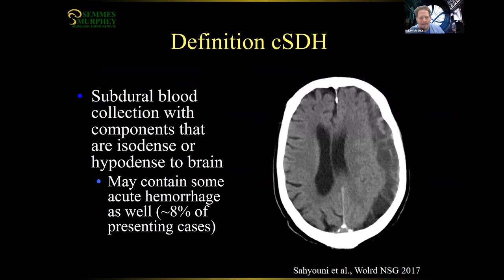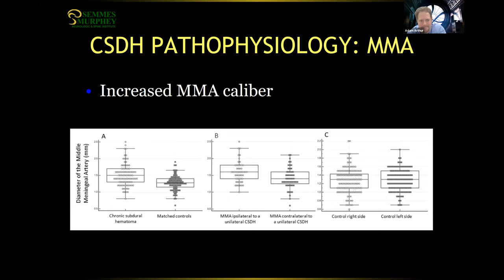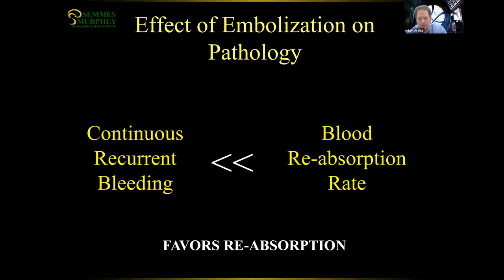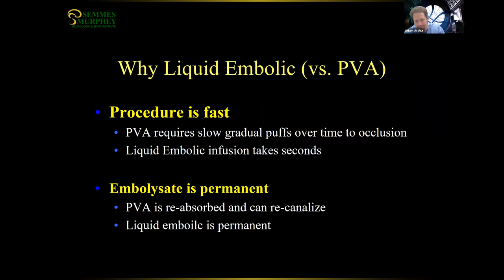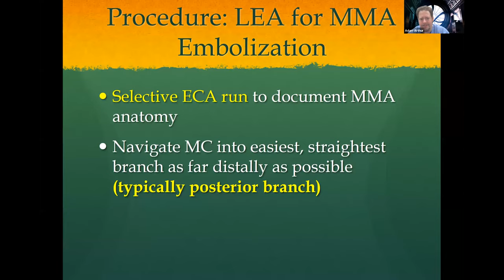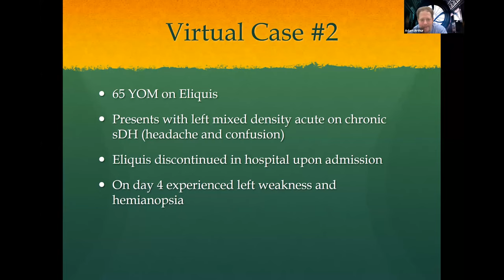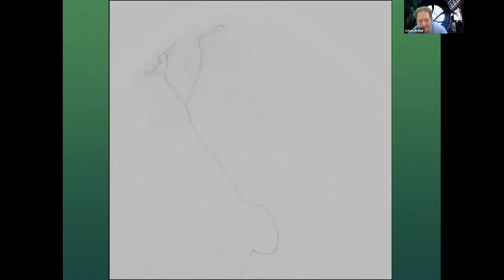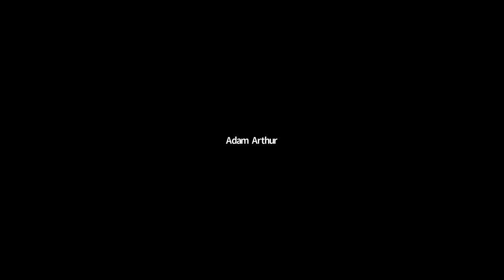NeuroTalks #8: with Adam Arthur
Dr Adam Arthur talks about his work on endovascular treatment of chronic subdural haematomas; Dispite some connection issues, this is a very interesting lecture on the subject.